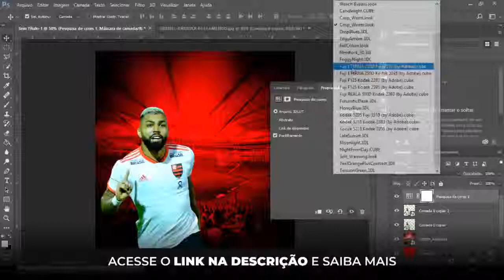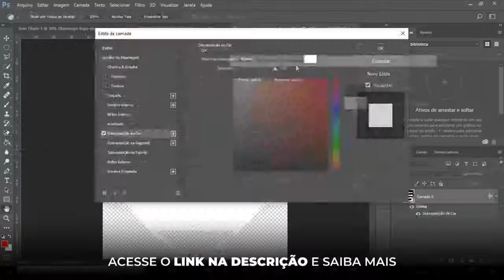Vasco x flamengo